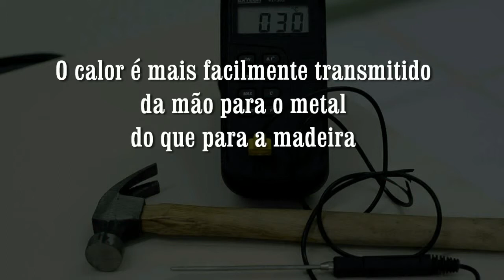Temperatura em diferentes partes do martelo (Vídeo 2)